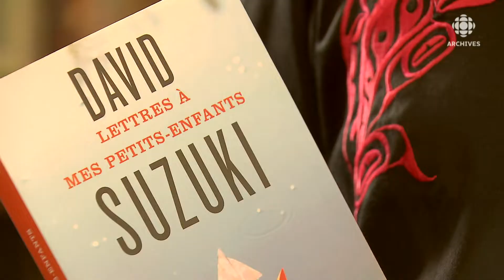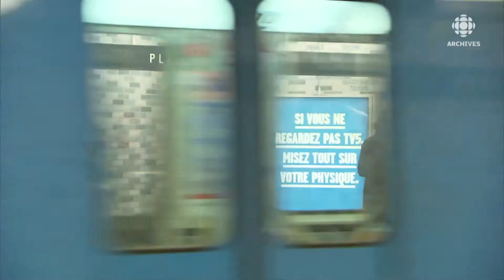Entrevue avec David Suzuki, environnementaliste canadien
Le généticien David Suzuki est un environnementaliste canadien de réputation internationale. L’émission «The Nature of Things» qu’il anime sur les ondes de la CBC depuis 1979, a permis de mieux faire connaître les idées de ce militant de longue date. Dans cette entrevue de 2015, à l’aube de ses 80 ans, il livre ses préoccupations et ses réflexions. Suzuki prône l’action et refuse la démission devant la dégradation de l’environnement.
Source : Second Regard, 29 novembre 2015
Animateur : Alain Crevier